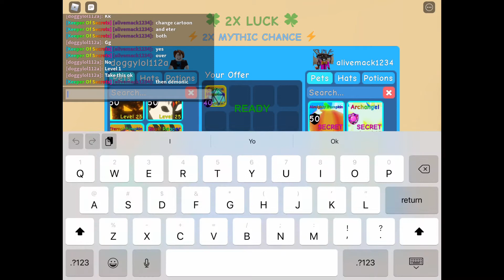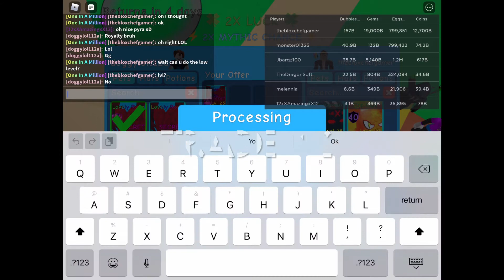Doggy To Elite Challenger Day 3 LOTS of secrets 😱(day 3)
Hey guys hope you enjoyed the video if we get 650 subs I will giveaway a secret pet so make sure to like and sub with notifications right now